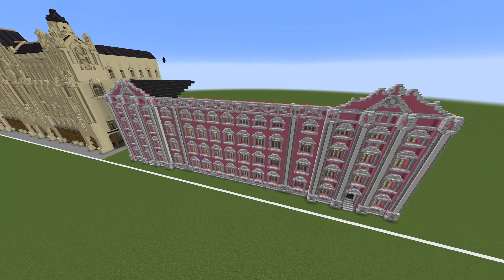MINECRAFT Palaces #6 - How to build pink palaces | EmPlayer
Minecraft: 1.18.1

Mods:
Shader: BSL_v8.1.02